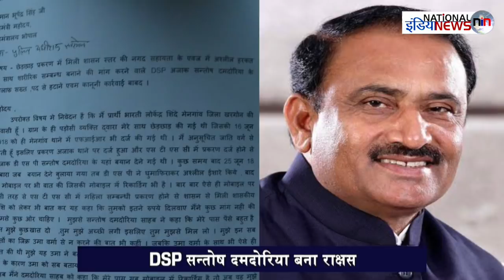मध्यप्रदेश: रक्षक बने भक्षक?/Shameful act of MP police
Producer-Ambreen
Editor-Geeta Gangwar